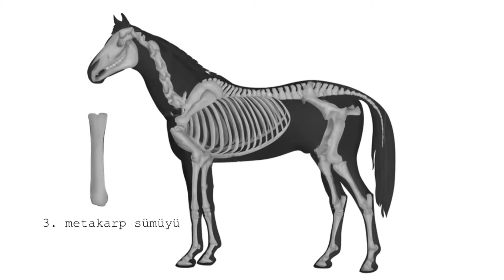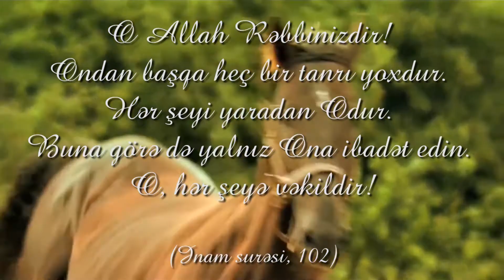Alimləri heyrətləndirən dizayn - Atlar